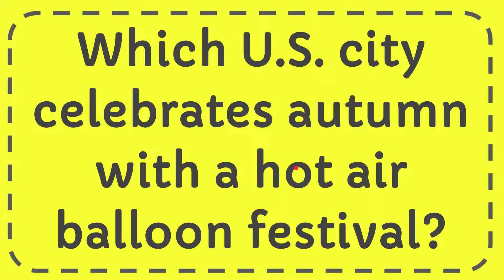Which U S city celebrates autumn with a hot air balloon festival?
Which U S city celebrates autumn with a hot air balloon festival? NEW VIDEO#